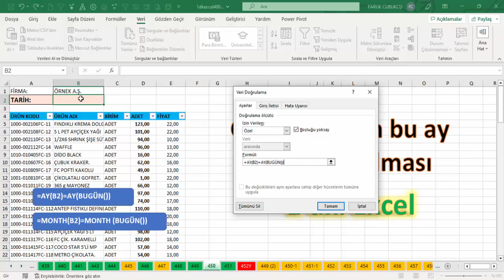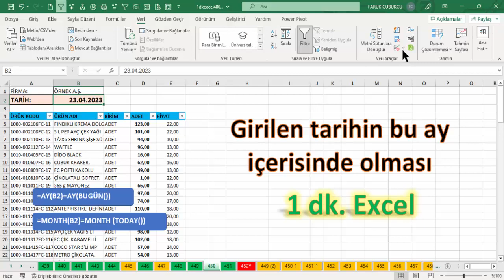Excel 1 Dakika - Girilen Tarihin Bu Ay İçerisinde Olması